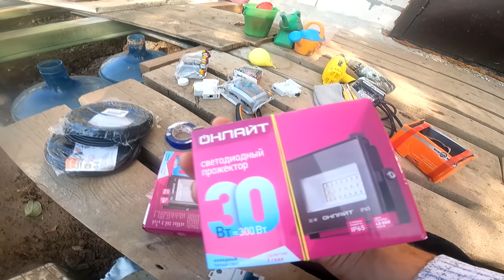Да будет свет! - сказал монтер и ...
👋 Привет. Сегодня бет типичное повествование электромонтера!

🤝 ДРУГ помоги в развитии каналу 🤝
1️⃣ Поставь любой палец 👍👎 видеоролику
2️⃣ Напиши комментарий 💬 под видео
3️⃣ Отправь видео 📩 друзьям через соц. сети 🗣️
4️⃣ Посмотри остальные видео 🎥 на канале.
🎗️ Каждый шаг делает канал лучше! Спасибо!🤝

▬▬▬▬▬▬▬▬▬ ᕦ(ò_óˇ)ᕤ ▬▬▬▬▬▬▬▬▬
Немного ПОМОЧЬ в Нашем не легком деле! 👍
💳 карта СБЕР банка - 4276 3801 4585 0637